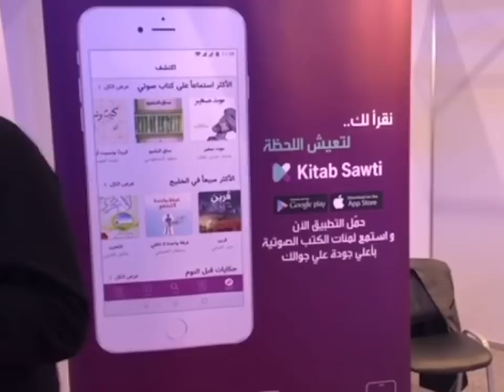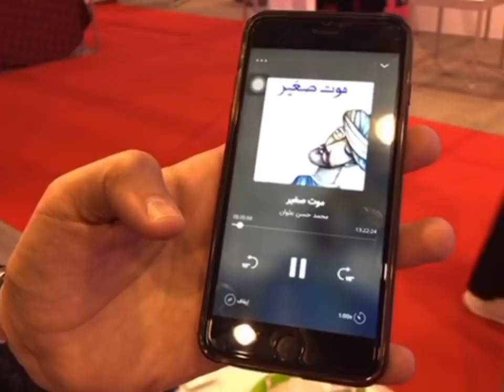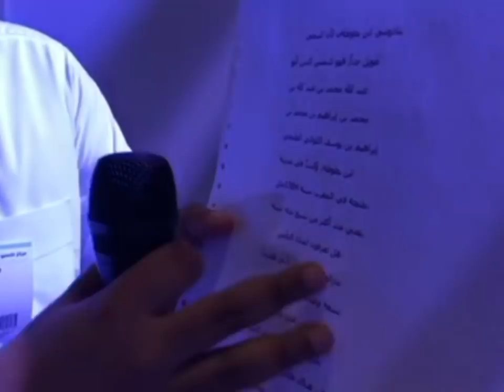معرض سايت_مي لتقنيات المكفوفين | اليوم الأول ‪@EAVI_UAE‬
سنتعرف على المعرض وأهدافه، ثم نغطي لكم بعض أهم أركانه.
كتاب صوت، المقهى المظلم،
مجموعة من أحدث الأجهزة للمكفوفين؛ وطابعة برايل دون إزعاج ☺️